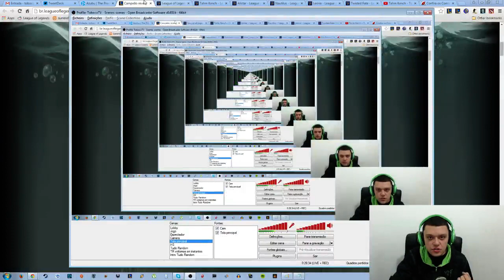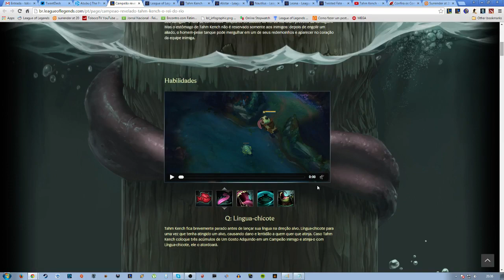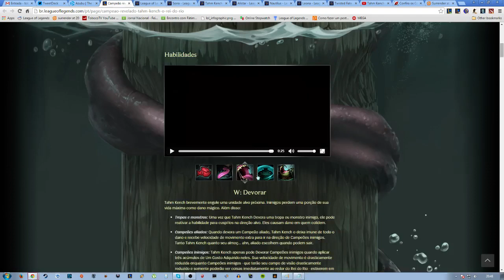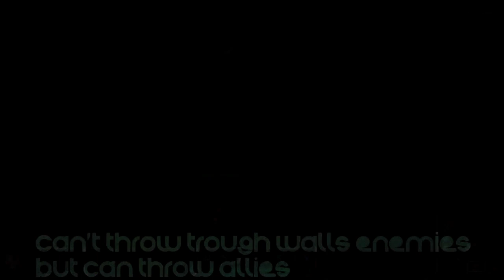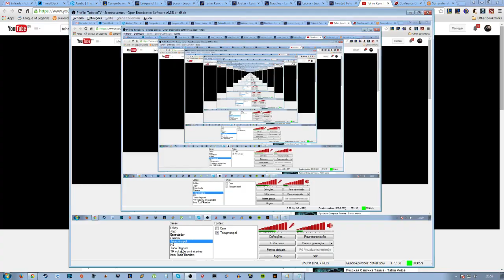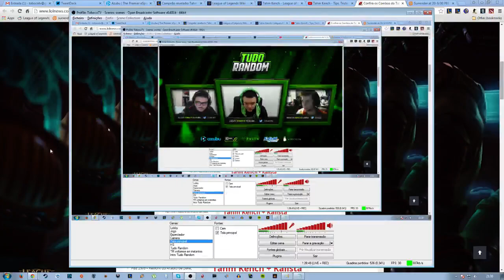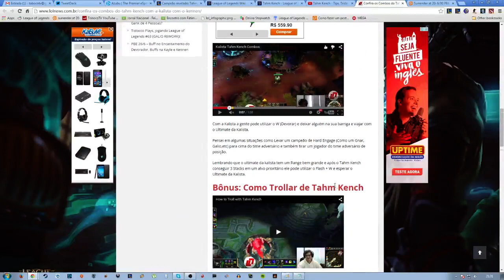Tudo Random #67 - Analise do Tahm Kench, INTZ Red e mais!